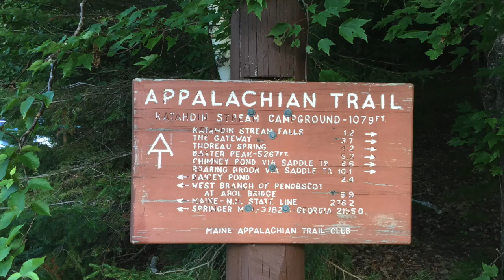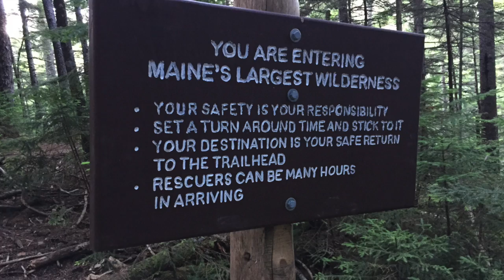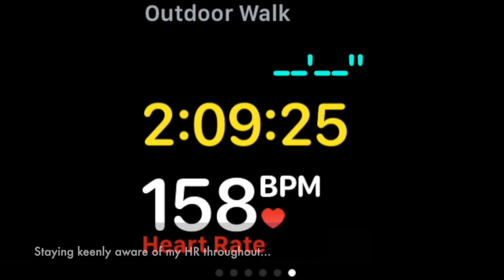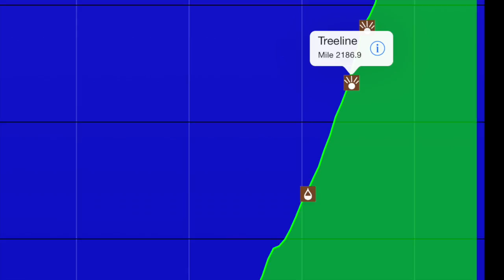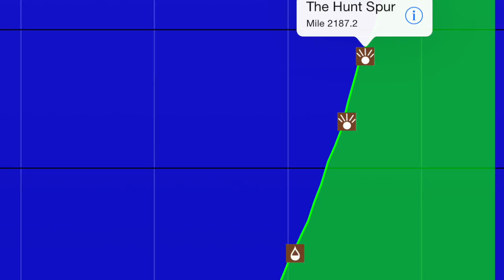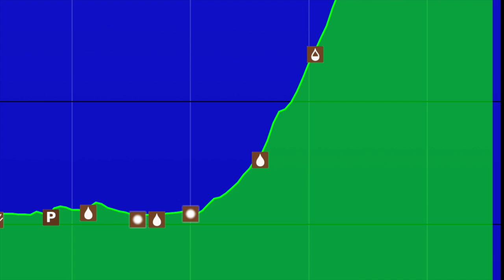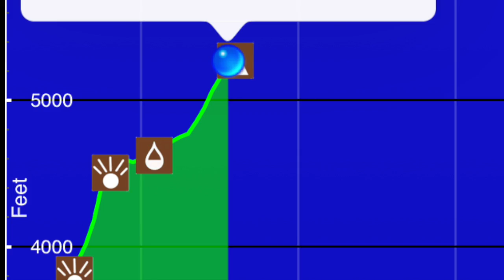Katahdin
A video cataloging our ascent of Mount Katahdin in Baxter State Park, in Millinocket Maine. We took the Hunt Trail (a.k.a The Appalachian Trail) up and down. The soundtrack is the song "Mountain" by Steve Kilbey and Martin Kennedy from their album White Magic.